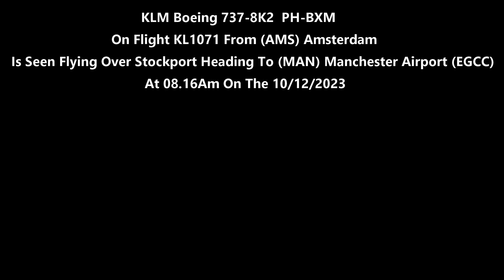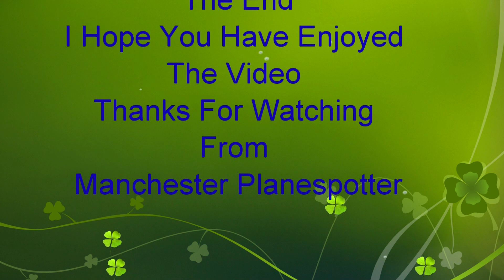(4K) KLM Boeing 737-8K2 PH-BXM On Flight KL1071 Heading To Manchester Airport (EGCC) On 10/12/2023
(4K) KLM Boeing 737-8K2 PH-BXM On Flight KL1071 From (AMS) Amsterdam Is Seen Flying Over Stockport Heading To (MAN) Manchester Airport (EGCC) At 08.16Am On The 10/12/2023